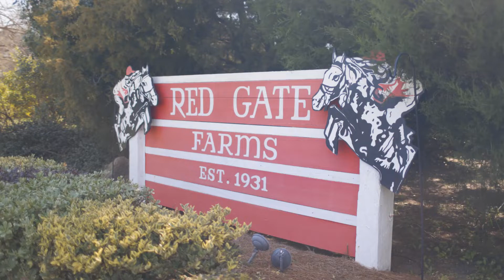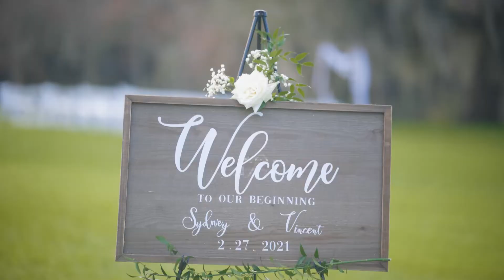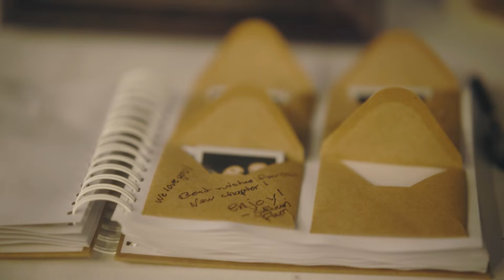Sydney & Vincent | Romantic Backyard February Wedding | Video Highlights | Red Gate Farms, Savannah